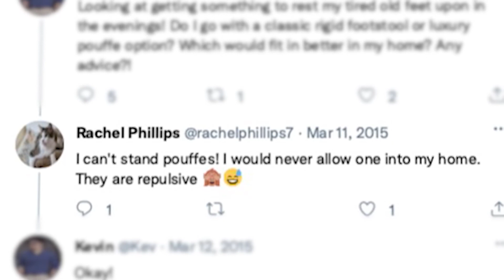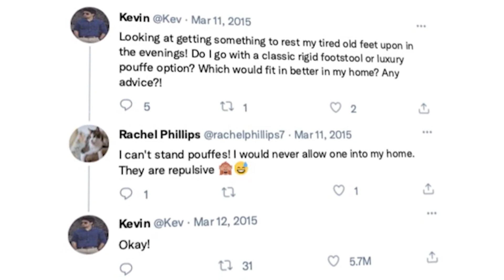4. How BAD it FEELS to be CANCELLED! *EMOTIONAL* | The Actual Truth: Cancel Culture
We hear from some cancel culture victims, and Thomas learns exactly how it feels to be cancelled.

Credits:
Writer/Director - Victor Hampson

Edmund Fargher